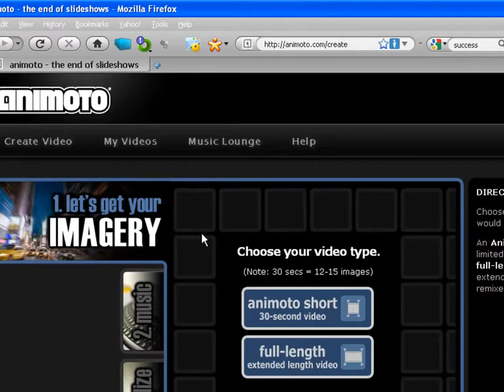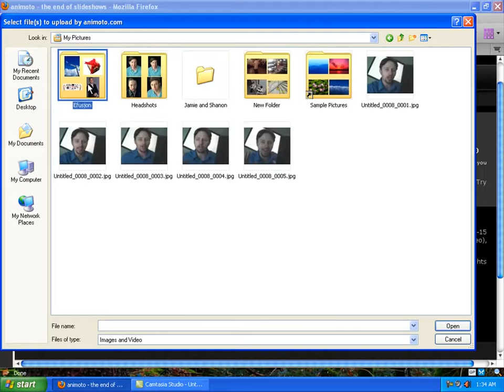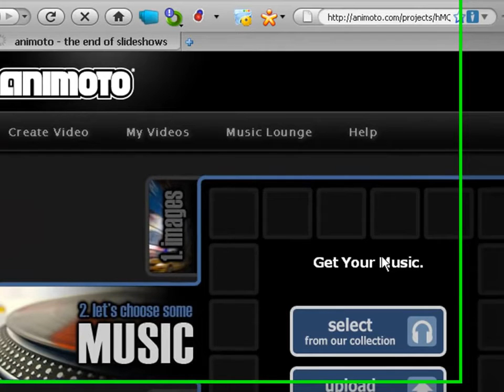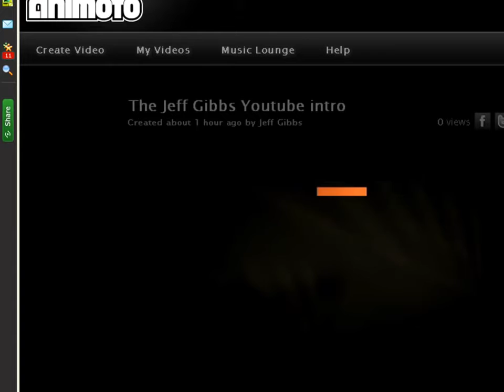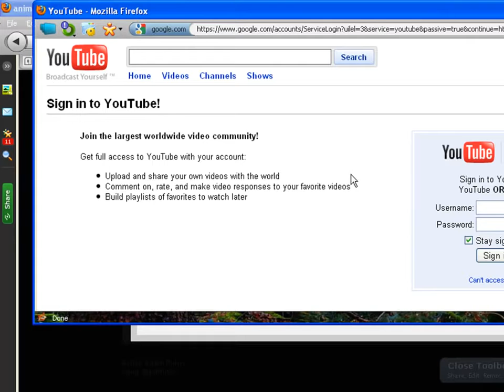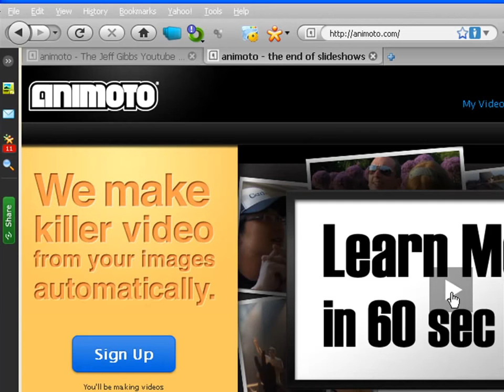How To Create a Video Intro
Actor Jeff Gibbs is not a famous actor, but has been working in the industry as a professional actor for over 20 years.

Jeff Gibbs' acting career has taken him from Austin, TX, Hollywood, L.A., California, Atlanta and back again. A list of Jeff Gibbs' acting credits can be found on IMDb.com, but here is a list as of the time of writing:

The Iron Orchard
Scott Kibbe
 2016 The In-Between Place (Short)
Alan
 2015 Anonymous Anonymous (Short)
 2015 Kill or Be Killed
Dub Fimple
 2013 Parkland
Kodak Lab Technician (uncredited)
 2012/II Consequence (Short)
Ellis
 2011 The Rogue (Short)
Oakes
 2011/III The End (Short)
Conrad
 2011/I Transient (Short)
Mr. Williams
 2010 My Generation (TV Series)
Mr. Finley
- Birth/Rebirth (2010) ... Mr. Finley
 2010/IV The Fix (Short)
Frankie Lowe
 2010 Beatdown
Todd
 2010/I Brotherhood
Officer Jennings
 2008 If I Die in America
Mitch
 2008/I W.
Josiah Pringle (uncredited)
 2008 Stop-Loss
Receptionist
 2007 Lone Star Blues
Sales Manager
 2007 Dates
Kyle
 2006 The Garage
Hanatow
 2004 Friday Night Lights
Journalist Jim
 2003 Comic Store Diaries, Vol. 4 (Short)
Stan
 2003 The Life of David Gale
Josh
 1994 Maps densetsu no fukkatsu (Video)
Gen (English version, voice)